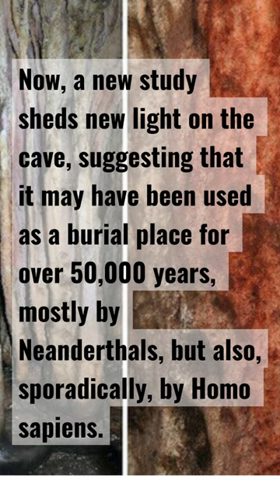Anthropology News ugcnet Ancient Neanderthal cave in Spain , 50,000 years.